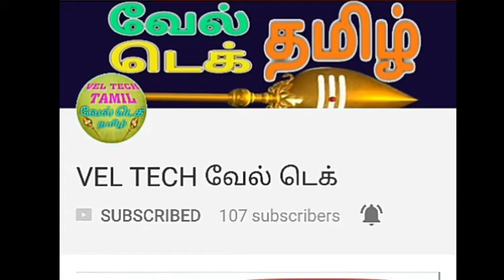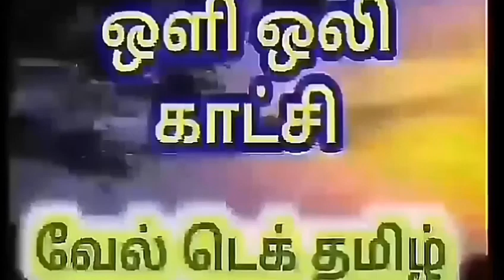How to download movies using the google crome browser. Tamil Tutorial.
க்ரோம் பிரௌசர் வழியாக படங்களை டவுன்லோட் செய்வது எப்படி..